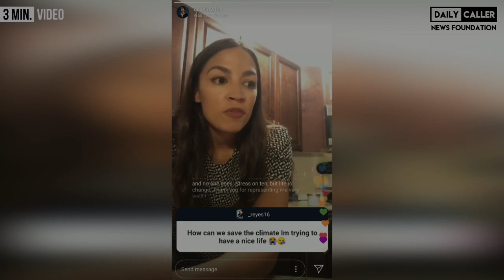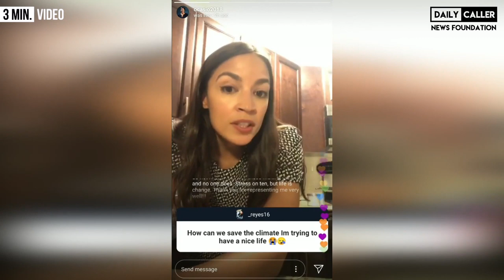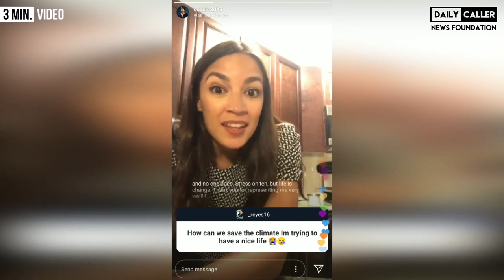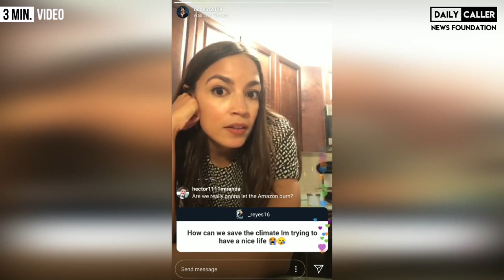Welcome To The End Of The World With AOC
AOC took to Instagram Live where she spelled out the end of the world. Welcome to the apocalypse, AOC style.